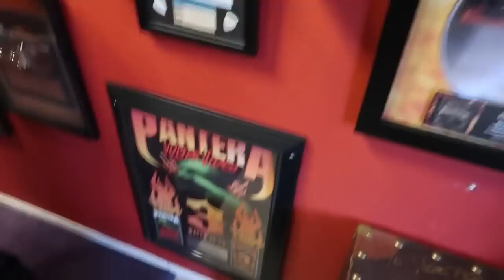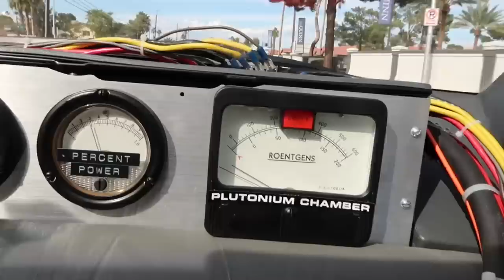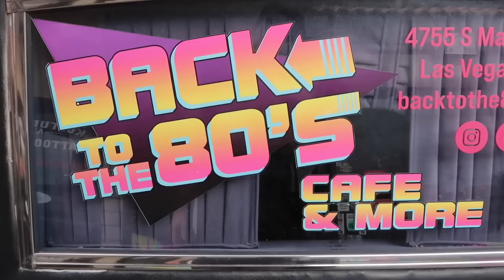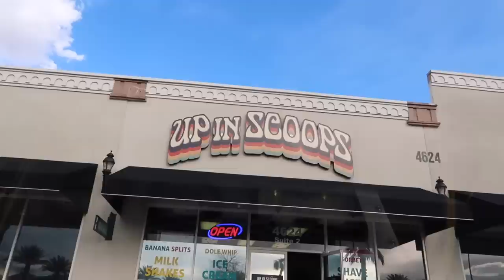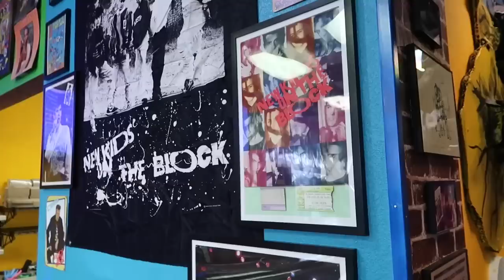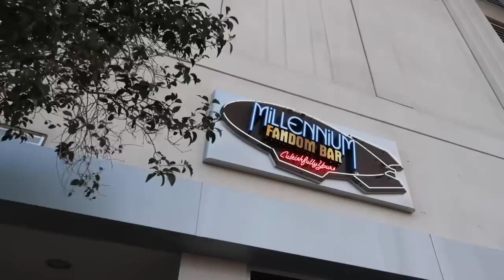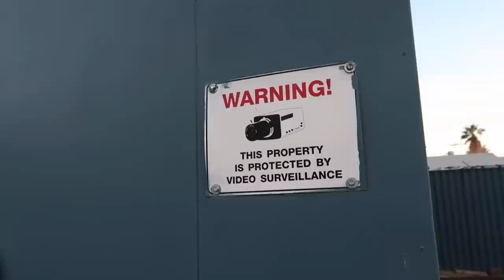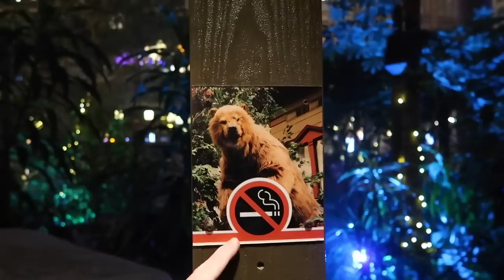Retro Tour Of Las Vegas In Delorean Time Machine - Back To 80’s Cafe / Up In Scoops & Biff’s Casino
Las Vegas in Delorean Time Machine